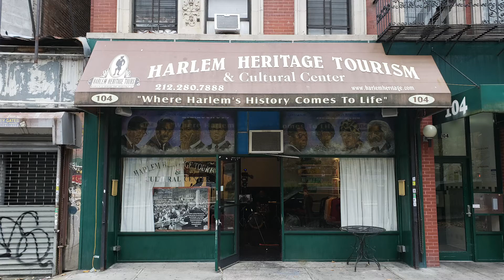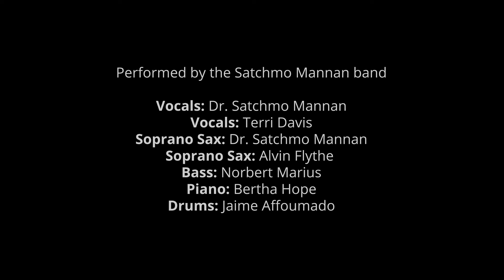Serenata - Harlem Week Jazz 8/14/21